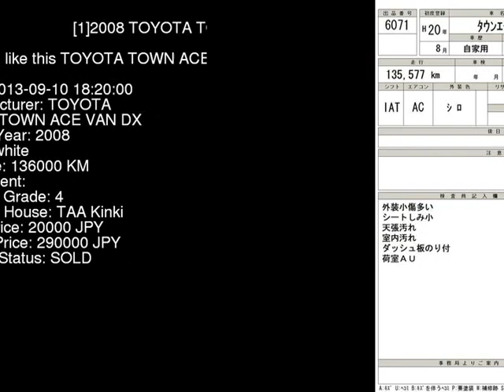2008 TOYOTA TOWN ACE VAN DX S402M - Japanese Used Car For Sale Japan Auction Import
2008 TOYOTA TOWN ACE VAN DX S402M - Japanese Used Car For Sale Japan Auction Import S402M,TOYOTA,TOWN_ACE_VAN,DX,TAA Kinki,jdmvip,vip,jdm,cars,japan,jdmvip.com,japanesecars,usedcars Japanese Used JDM Car For Sale At Auction in Japan for Import